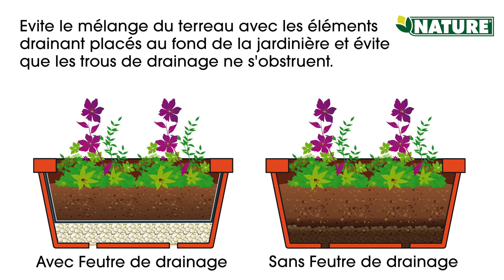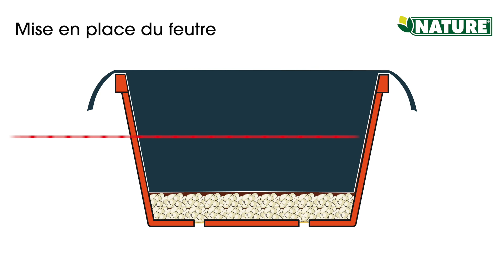FEUTRE DRAINAGE JARDINIERE FR